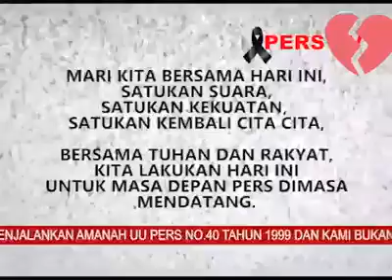✒️🇮🇩PERS/JURNALIS INDONESIA 🇮🇩✒️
Mari bangkit Profesi Jurnalis Se-Indonesia terkait Kinerja dirimu untuk melaksanaka tugas Independen tanpa ada terintimidasi, intervensi dan hal-hal lainnya mari sama-sama kita Ciptakan Situasi Kondusif,tegakkan keadilan persatuan dan kesatuan bangsa Indonesia atas nama kedaulatan rakyat Bangsa Indonesia.dirikan tujuan Pasti mu,tegakkan u.u.d pokok PERS no.40 tahun 1999 dan u.u.d pasal 14 tahun 2008 transparan dalam keterbukaan Informasi kepada PUBLIK,By:*"E©"*🇮🇩✍️✊🤝🇮🇩